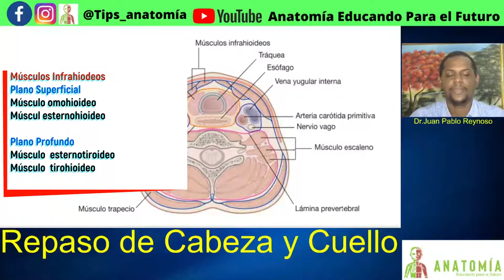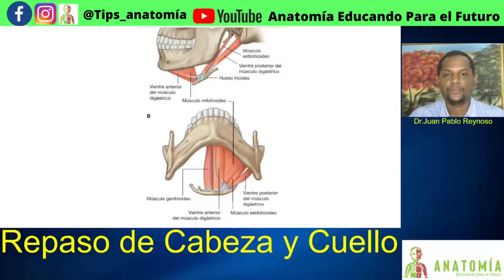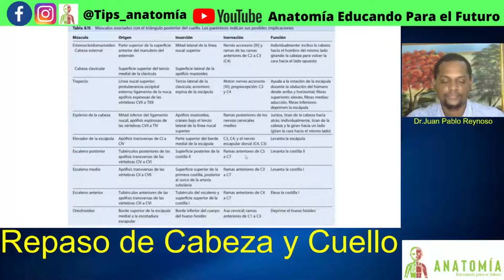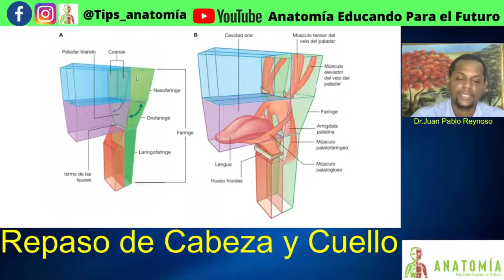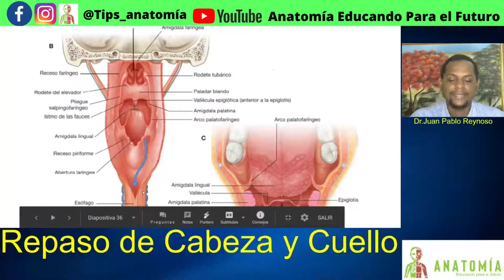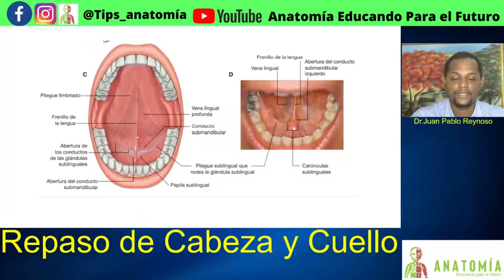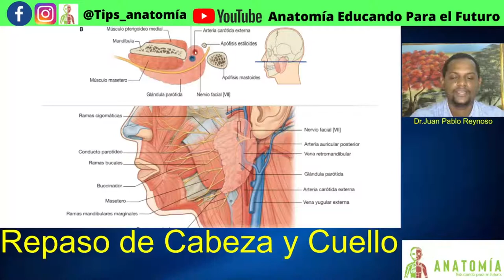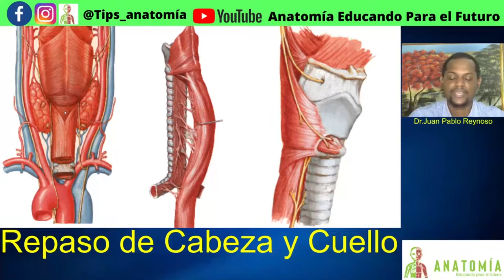🔴Repaso de Cabeza y Cuello Parte 3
Esta es la tercera parte del repaso de anatomía de la cabeza y el cuello, espero que hayan disfrutado de este contenido, suscríbanse a este canal activen la campanita y compartan estos vídeos.